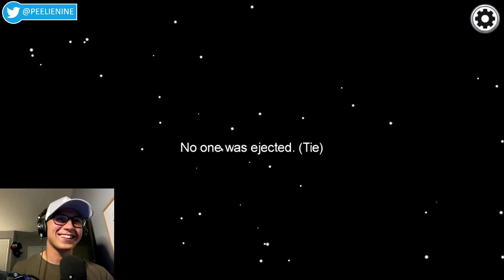How to Vent Kill infront of EVERYONE and get away with it!! TWICE! Among Us